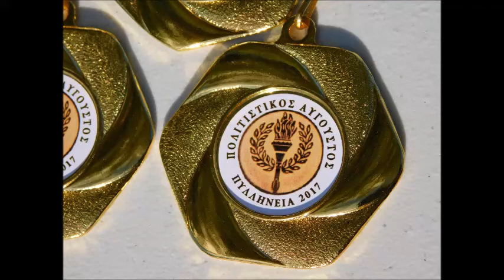Πυλλήνεια 13-8-2017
Από τον Πολιτιστικό Σύλλογο Σιμιωτών και τους Lepantorunners.
Σε συνδιοργάνωση με τον Δήμο Ναυπακτίας.